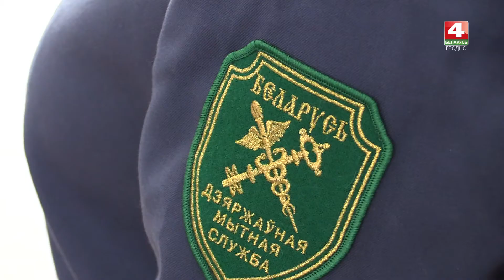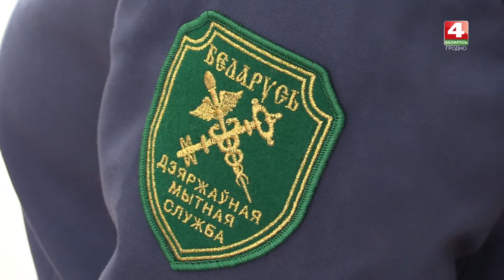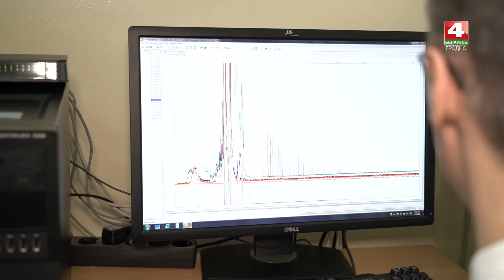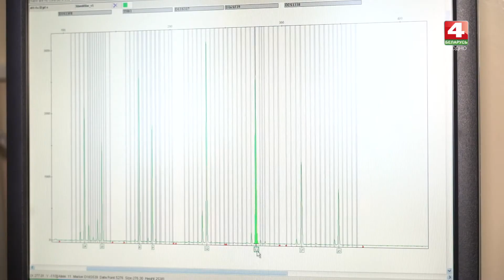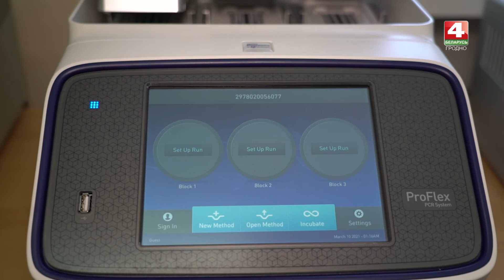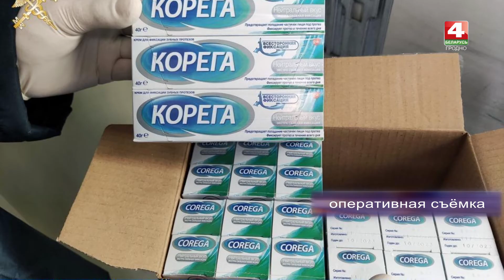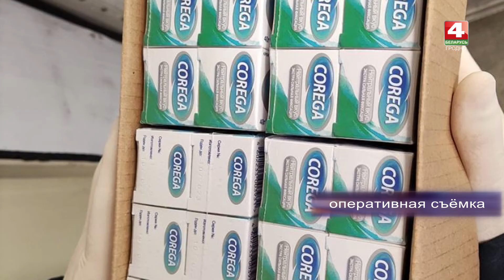Пульс. 12.03.2021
ТРК Гродно. Пульс на канале Беларусь 4 Гродно: происшествия, аварии, контрабанда, нелегалы, расследования, громкие судебные дела. Телевидение Гродно
Автор и ведущая: Юлия Новикова.